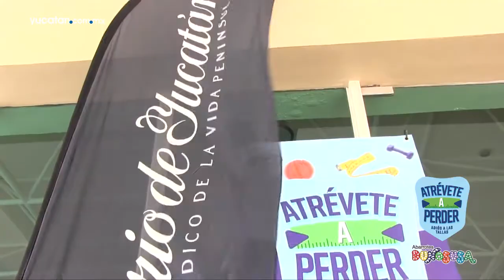Presentan a los concursantes de Atrévete a Perder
Atrévete a perder, el reto de Grupo Megamedia y patrocinado por Abarrotes Dunosusa, fue presentado este lunes 9 de octubre con todos los concursantes, quienes durante doce semanas intentarán bajar la mayor capacidad de masa corporal